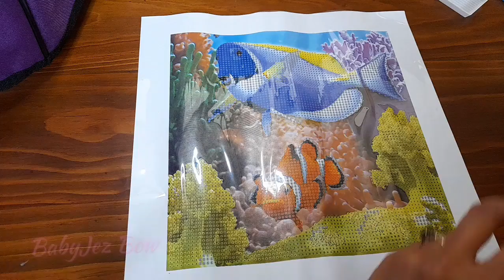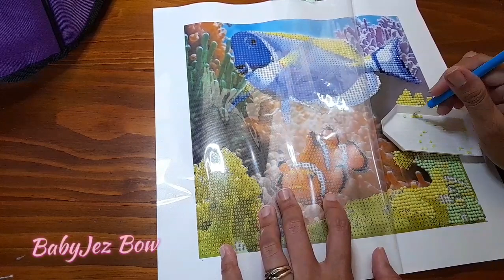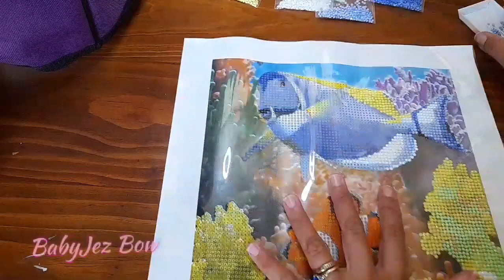DIAMOND ART 5D || TIMELAPSE || SURGEON FISH AND CLOWN FISH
TimeLapse for my new project. The diamond art 5d, I like the fish as I have fish pets that is tropical fish. Anyway, as you can see not all is filling up with crystal beads. This is only part 1. Enjoy watching. 😍